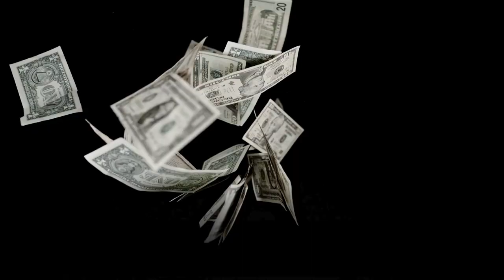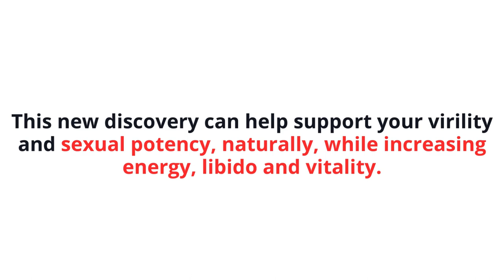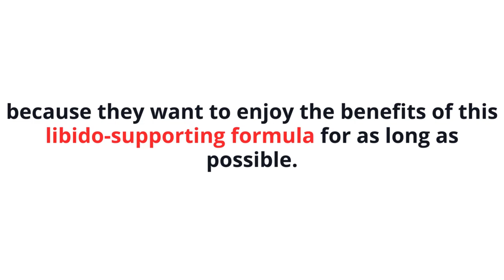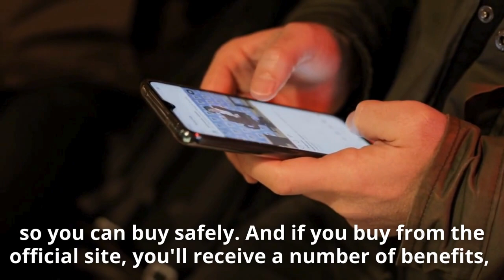ErecPrime REVIEWS ❌(ATTENTION 2024)⚠️ErecPrime Male Enhancement - ErecPrime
ErecPrime Review – ErecPrime Review – If you are looking for a male enhancement supplement, you may have come across ErecPrime. In this review, we take a closer look at what this tea is, whether it works, what ingredients it contains, possible side effects, and whether it's worth trying.

✅ What is ErecPrime? ErecPrime is a natural nutritional formula made with powerful and unique natural ingredients to support endurance and virility for all ages. The supplement provides users with numerous health benefits, including promoting a healthy libido, increasing stamina, and supporting optimal nitric oxide production.

✅ ErecPrime Review – How Does ErecPrime Work?
ErecPrime provides all of these benefits by activating endothelial cells in the body. This dietary supplement is produced under strict sterile conditions using high-quality methods. Internal pumps appear to be very effective in restoring a person's strength and endurance.

✅ ErecPrime Ingredients:
ErecPrime dietary supplements use natural ingredients such as herbal extracts, vitamins and minerals. Here are the active ingredients in tupi tea. Tupi Tea Contains: Vitamin E, Niacin, Horny Goat Grass Extract, Muira Puama Powder, Tribulus Terrestris Extract, Hedyotis Leaf, Ginkgo Leaf Powder, Oat Grass Powder

✅ The health benefits of ErecPrime male health pills
ErecPrime is a dietary supplement that supports men's health. It helps improve the strength and support of the male body. Dietary supplements also provide some additional benefits to the body, namely:
Supports healthy stamina
Increases nitric oxide production in the body
Improve and increase your enthusiasm

1. Is ErecPrime a safe supplement?
ErecPrime is a supplement that uses only high-quality natural ingredients. As all the ingredients present in it are of the highest quality, there are no chances of any kind of side effects from it, ensuring the safety of the supplement.
2. Is ErecPrime backed by science?
ErecPrime uses a wide range of natural ingredients that are best to support male health. Almost all these ingredients are also scientifically proven to improve the condition, thereby ensuring the effectiveness of the supplement.
3. Is there any additional payment associated with the purchase of ErecPrime?
There are no additional purchases associated with ErecPrime. It is completely free of any kind of membership fees or hidden charges.
4. What if the supplement does not get the intended result?
If such a situation ever arises, you are free to return it within 90 days of the original purchase and to receive a full refund of the amount spent on the purchase.
5. Is ErecPrime available on any other e-commerce websites or retail stores for purchase?
The only place through which you can buy ErecPrime is its official website. It is not available for purchase in any other sources.

✅ ErecPrime Guarantee – ErecPrime Where to Buy: You can actually test the ErecPrime for 90 days. If you don't see results or don't like it for any reason, get your money back. So it's completely risk-free.
You can only find ErecPrime on the official website.